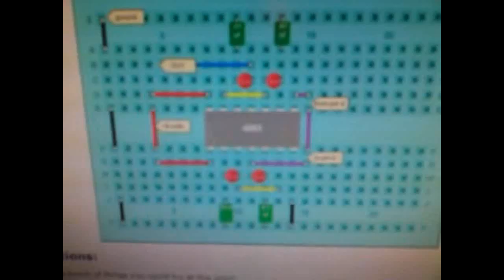CD4093 Quad Oscillator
This is just an demonstration of what you can do with this Integrated Circuit (IC)
i just love it :D